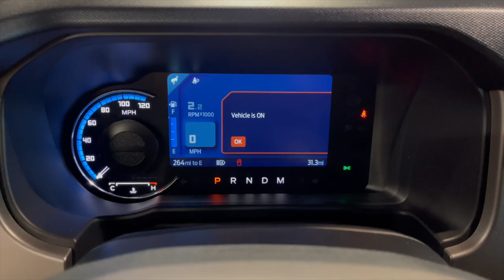2022 Ford Bronco Outer Banks Walk Around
A closer look at our 2022 Ford Bronco Outer Banks Edition, for sale now!